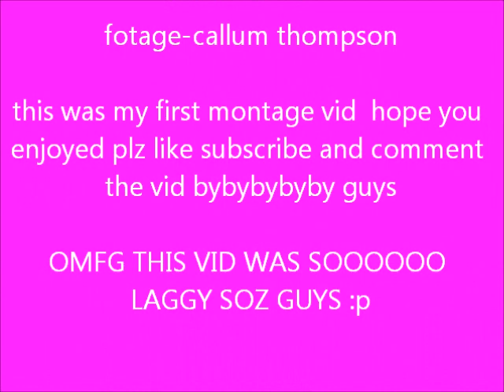MY FIRST MONTAGE VIDEO EVER (COMBAT ARMS)